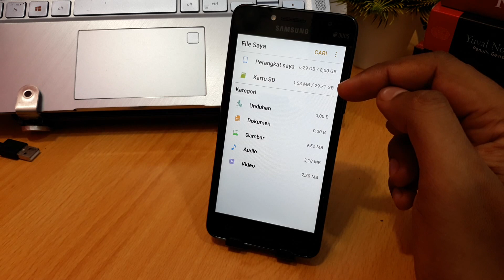CARA MEMASANG KARTU SD SAMSUNG J2 PRIME